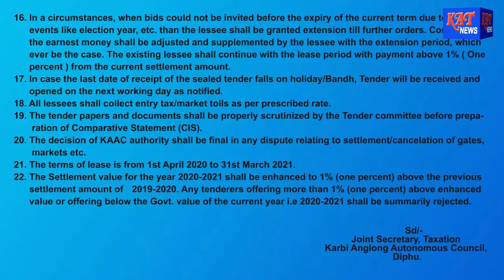ASSAMESE PRIME TIME NEWS DATE 18 01 2020